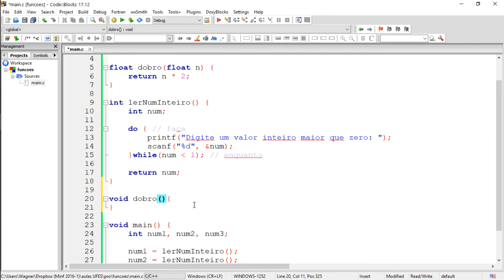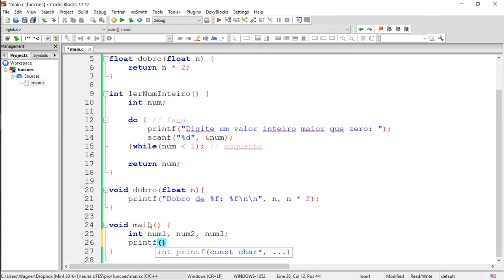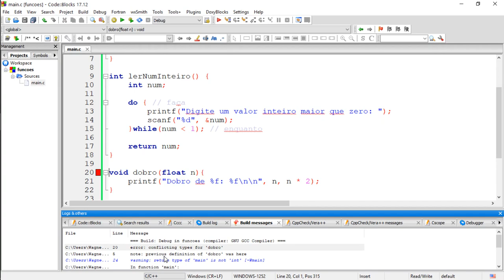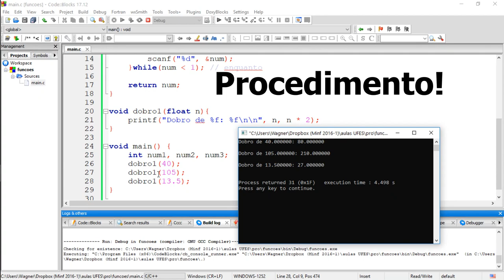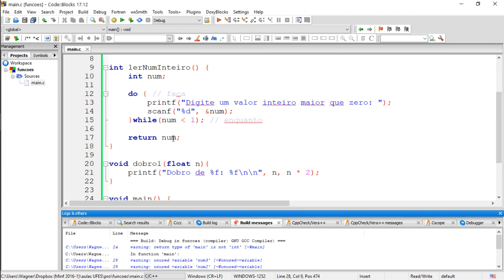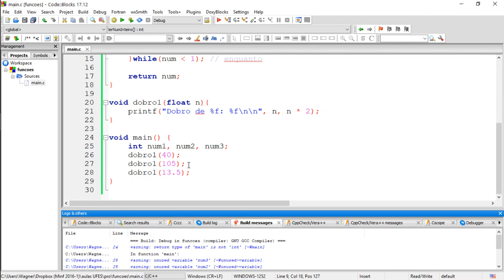Criando procedimentos na linguagem de programação C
Acompanhe nossa dica de hoje e descubra qual a diferença entre uma função e um procedimento.

Se você perdeu nossa dica sobre como construir suas funções em C, o vídeo está